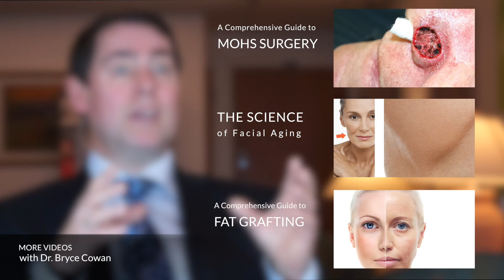Mohs Surgery: The Gold Standard Treatment for BCC and SCC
Why is Mohs Surgery considered the world's gold standard treatment for BCC and SCCs? Dr. Bryce Cowan explains the types of cancers that are typically treated with Mohs surgery, and why the procedure has such as high cure rate.

Mohs surgery is considered the world's gold standard treatment for all non-melanona skin cancers like basal cell carcinoma and squamous cell carcinoma. Sometimes in-situ melanoma is also treated using this procedure. The principle is to preserve as much tissue as possible, and this is achieved by combining real-time histological analysis with surgical removal so that the cancer is completely removed while not requiring excess margin. Mohs is most effective on cancers that grow out from a root, and for this reason, for cancers like invasive melanoma which can break up, it is not often optimal to use this procedure.

What kind of content would you like to see? Do you have any questions you'd like answered by a dermatologist? We'd love to hear your feedback in the comments section!

Dr. Bryce Cowan is a leading plastic surgeon, and currently practices at the Skin Care Center in Vancouver, British Columbia, Canada.

For monthly newsletter on the latest skincare topics, visit us